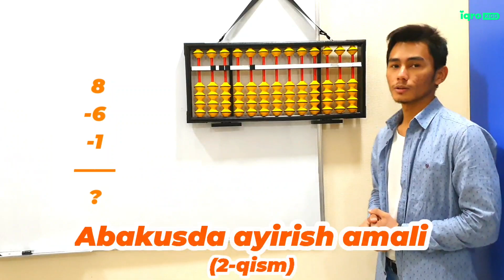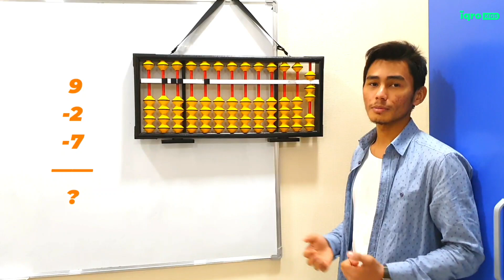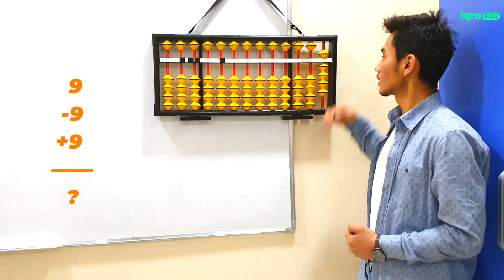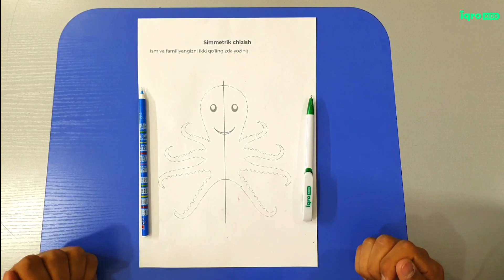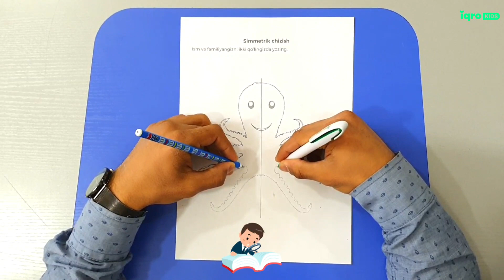🙋🏻‍♂️Bolalar uchun mental arifmetika 7-dars (Abakusda ayirish amali)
🏫IQROKIDS Intellektni Rivojlantirish Markazi

👨‍🏫Pedagoglar uchun Mental Arifmetika kurslari